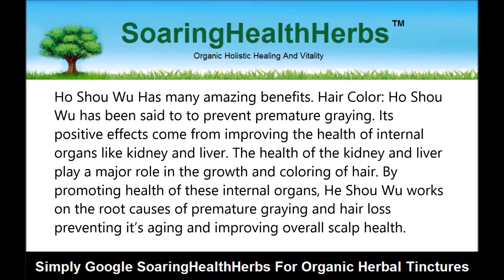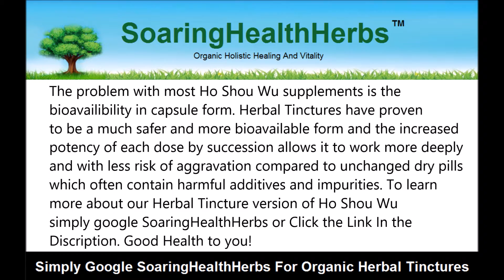Ho Shou Wu Grey Hair - NEW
He Shou Wu Grey Hair